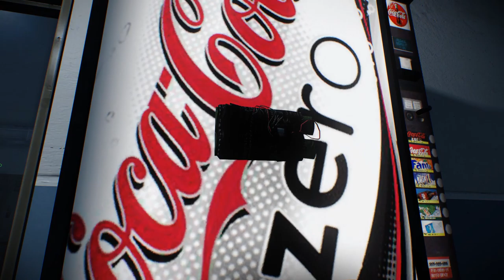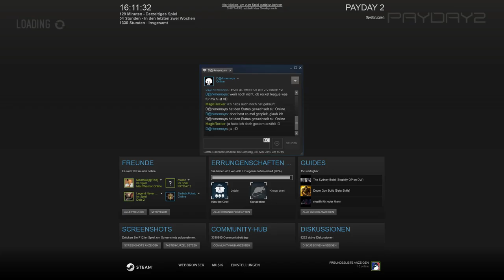Payday 2 Shadow Raid - [DW Extreme Solo Stealth] 75 DR, NH, NA, ALP, NDC, NECM, NKCA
This one was a tough challenge!

● 75 DR = 75 Detection Risk
● NH = No Hud
● NA = No Assets
● ALP = All Loot Possible
● NDC = No Dead Civs
● NECM = No ECM
● NKCA = No Key Cards

Hope u enjoy the vid!